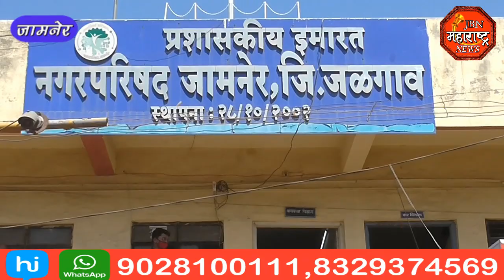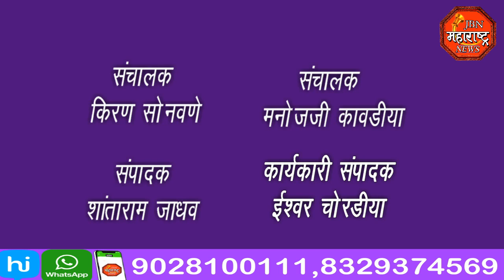jbn maharashtra news jalgaon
गांधीचौक ते जुना बोदवड रोड वरील एका बाजूचे अतिक्रमण काढण्याची परिसरातील नागरिकांची मागणी